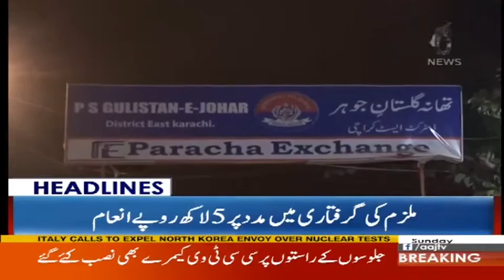Chaqu Se War Karne Wala Kon? Pakarwane Wale Ko Bara Inam - Headlines 6 PM 1 October 2017 | Aaj News